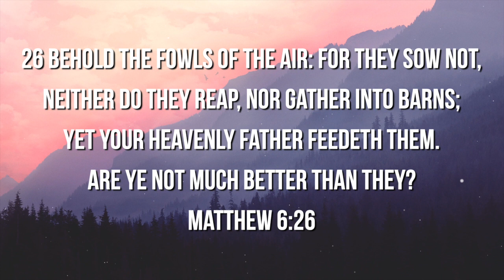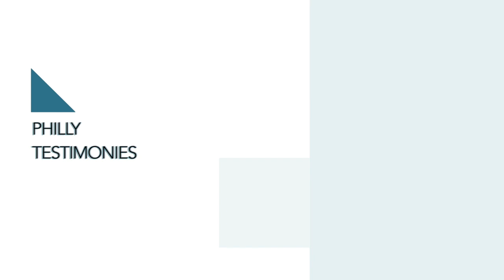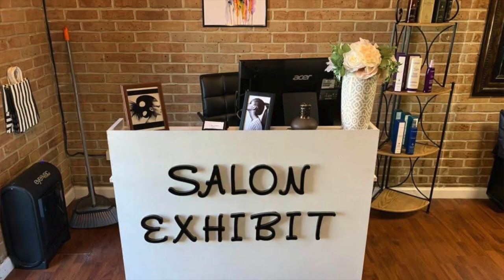PCC 10 8 19